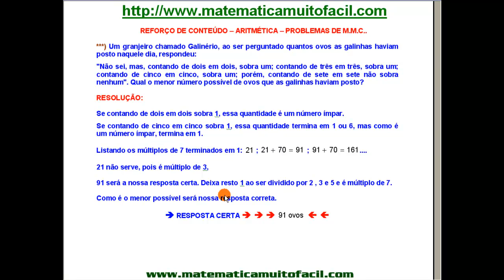MDC e MMC Revisão para Concursos Exercício 19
MDC e MMC   Revisão para Concursos   Exercício 19 - Videoaula Explicada pelo professor Luiz Fernando Reis